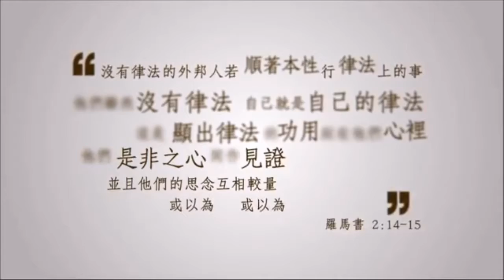CLCH Worship Service Video 2020.11.29